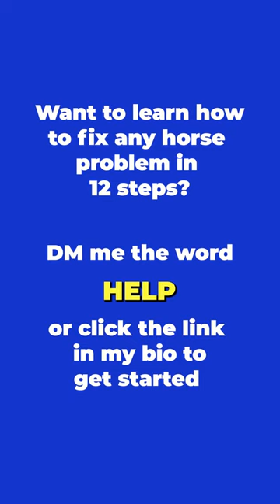Intro To The Thunder Dome! Part 5! | The Horse Guru - Michael Gascon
Registration for the FREE Horse Help Challenge is NOW OPEN:
Intro To The Thunder Dome! Part 5!